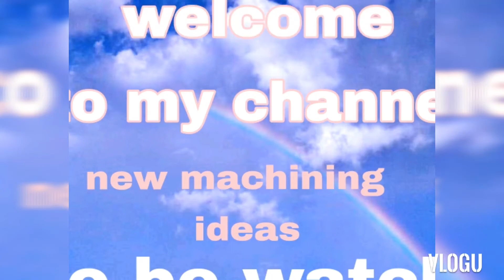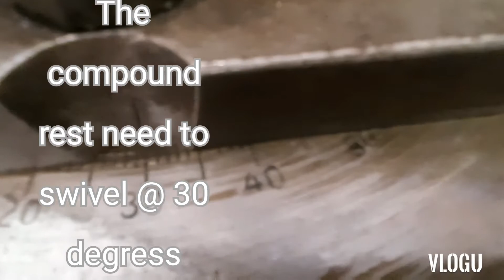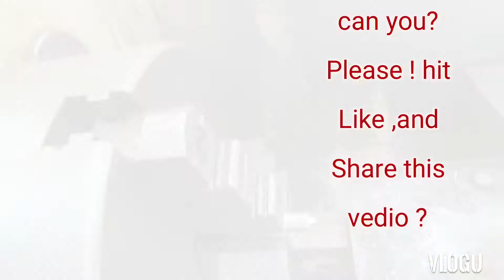How to repair / re-machined worned out high pressure fitting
Stainless high pressure  fitting point worned  out
Clamp on the lathe  machine  chuck aligned  and tight
set compound rest
open  clamping  bolts  and set/swiveled to 30 degress angle
set cutting Hss tip tool to  center height and positioning
illustrations  of the machining process
until job well done